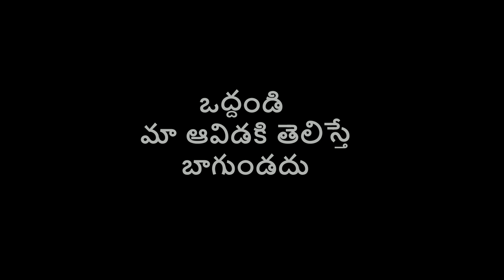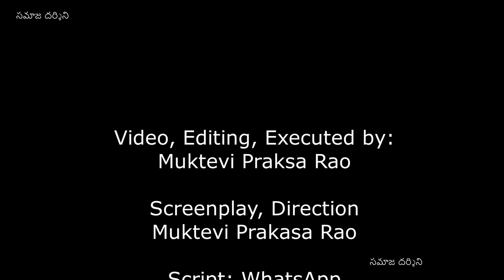ఒద్దండి మా ఆవిడకి తెలిస్తే బాగుండదు అమెరికాలో చిత్రీకరించిన హాస్య భరిత లఘు చిత్రం సమాజ దర్శిని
హాయిగా నవ్వితే ఇమ్యూనిటి పెరుగుతుంది. ఇంకెందుకు ఆలస్యం. క్లిక్ చెయ్యండి నవ్వుకోండి

మా ఛానెల్ ని సబ్స్క్రయిబ్ చేసుకోండి
పక్కనే ఉన్న గంట 🔔 సింబల్ నొక్కండి
మీ ఫ్రెండ్స్ కి షేర్ చేయండి
ధన్యవాదాములు 🙏

నవ్వటం ఒక యోగం నవ్వలేక పోవటం ఒక రోగం అన్నారు మన గొప్ప రచయత హాస్యబ్రహ్మ శ్రీ జంధ్యాల సుబ్రహ్మణ్య శర్మ

Video, Editing, Executed by:
Muktevi Praksa Rao

Screenplay, Direction
Muktevi Prakasa Rao

Script: WhatsApp

Staring:
Goutham Pasumarthi
Pratyusha Pasumarthi